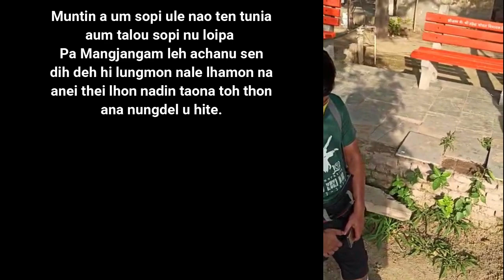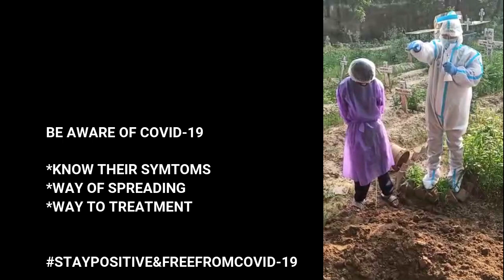(LATE) NU NENGNEILHING HAOKIP - DELHI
Eimi society jong natna gimnei Covid-19 in eihin pha taovin, kiven ding dan le hetdia lom hohi eima mimal hina a jong iha gelkhoh uva, damthei na toh kisai lang hohi ihahol diu deisah ahi.
Hiche Video hi eiho society a dia kihil na a iman diu deina jal a hung kibol ahi.